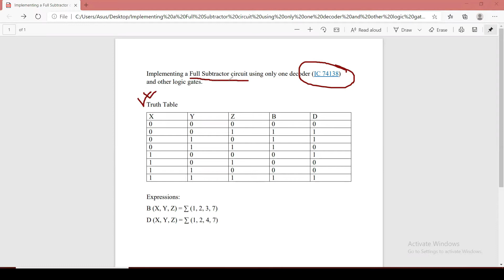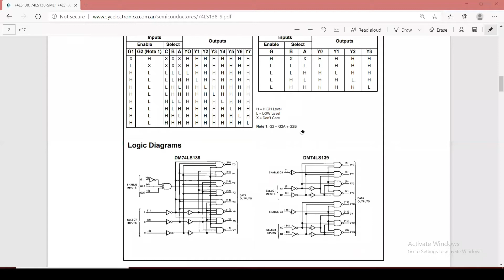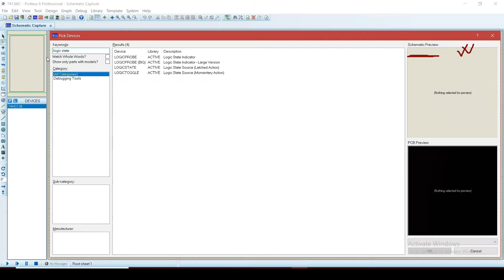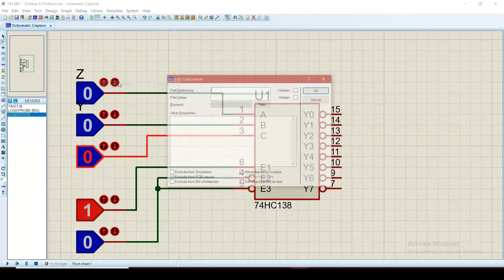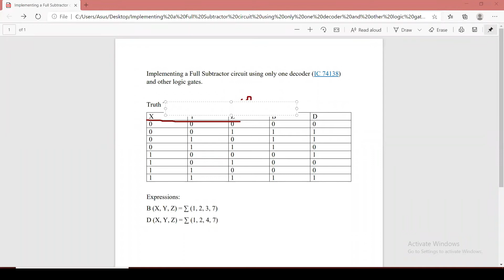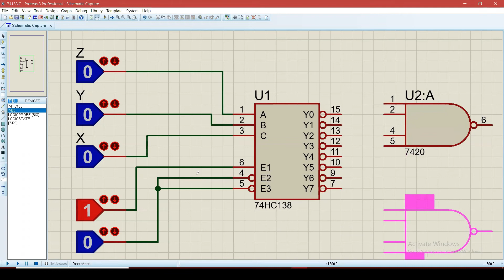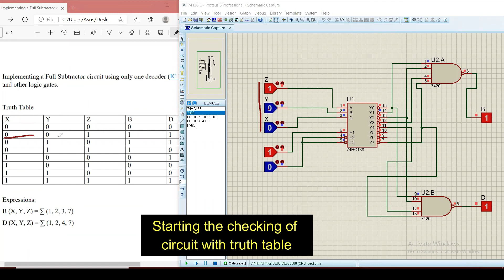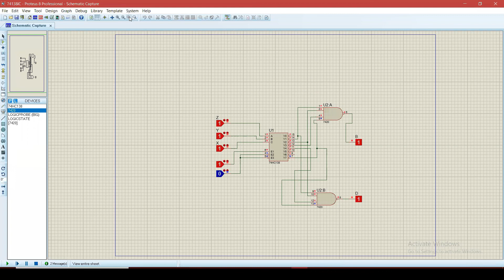Full Subtractor Circuit in Proteus using only one decoder (74138 IC) and other logic gates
Full Subtractor Circuit in Proteus 8 professional using only one decoder (74138 IC) and other logic gates is shown in this video.

Approximate timestamps of some important points in the video
Truth Table 00:01
Datasheet of 74138 IC 01:27
Designing 04:52
Checking the circuit with truth table 17:59